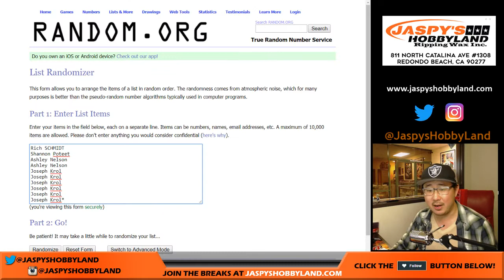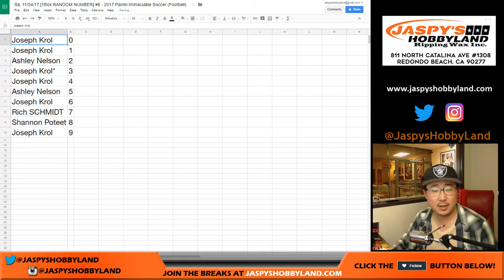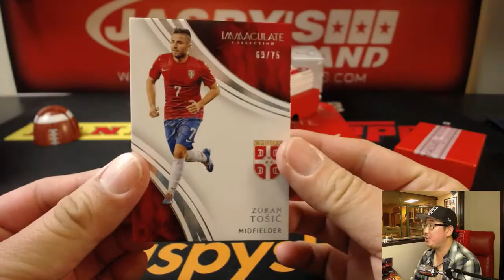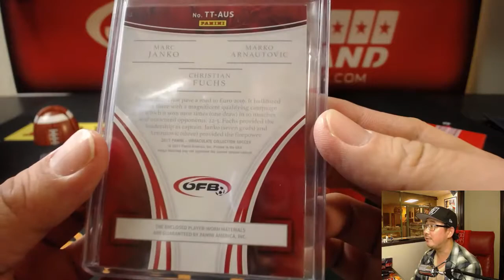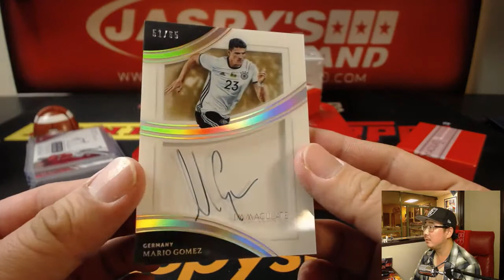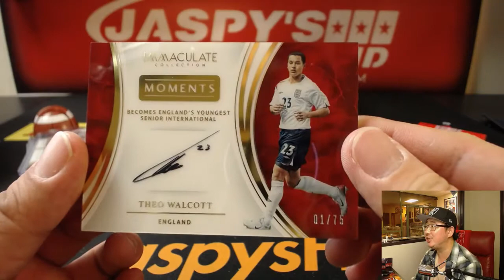Sa, 11/04/17 [1Box RANDOM NUMBER] #8 - 2017 Panini Immaculate Soccer (Football)